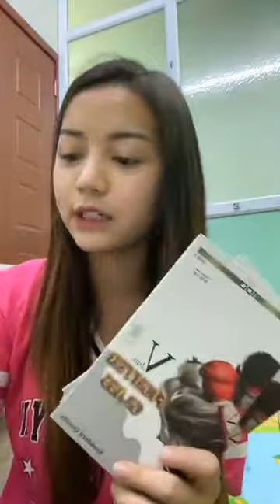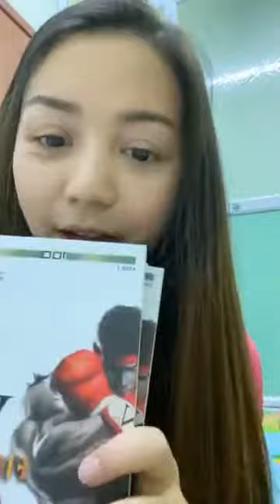Hello from V Jun Product 😍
😍ခေးကို လဲ ချစ် သလို V.Jun Product ကိုချစ်ရင်တော့ပျော်မိမှာပါ၊တကယ်လည်းသုံးရတာအဆင်ပြေလို့တိုက်တွန်းတာပါ😍
V.Jun ကို ဝယ်ယူလို့အားပေးလို့ရတဲ့ Link ကိုနိုပ်ပြီးမှာလို့ရပါတယ်။
☺️ဆိုင်မှာသွားအားပေးလို့လည်းရတယ်နော်☺️
☎လက္လီလက္ကားစုံစမ်းရန်အောက်ပါလိပ်စာနှင့်ဖုန်းနံပါတ်သို့ဆက်သွယ်နိုင်ပါတယ်ခမျ ☎
🏪 ရန္ကုန္ၿမိဳ႕၊လမ္းမေတာ္ၿမိဳ႕နယ္၊ကိုင္းတန္းလမ္း၊အမွတ္ (70) 6 လမ္း7 လမ္းၾကား junction mawtin အနီး🏪
🏪 ရန်ကုန်မြို့၊လမ်းမတော်မြို့နယ်၊ကိုင်းတန်းလမ်း၊အမှတ်(၇၀) ၆လမ်း၇လမ်းကြား 🏪Junction Mawtin အနီး
မနက္၉:၀၀-၈:၀၀ထိ (မနက်၉:၀၀-၈:၀၀ထိ)
💥ဆိုင္ပိတ္ရက္မရွိပါ💥ဆိုင်ပိတ်ရက်မရှိ
🎰မႏၲေလးဆိုင္လိပ္စာ🎰မန္တလေးဆိုင်လိပ်စာ🎰
မႏၲေလးၿမိဳ႕၊ ၆၃လမ္း ၂၅*၂၆ၾကား
မန္တလေးမြို့ ၆၃လမ်း ၂၅*၂၆ ကြား
ရွာမေတြ႕ရင္ဖုန္းဆက္ေမးလို႔ရတယ္ေနာ္
ရှာမတွေ့ရင်းဖုန်းဆက်လို့ရတယ်နော်